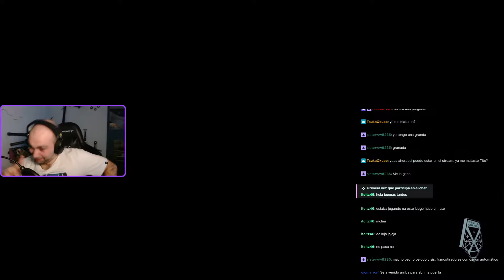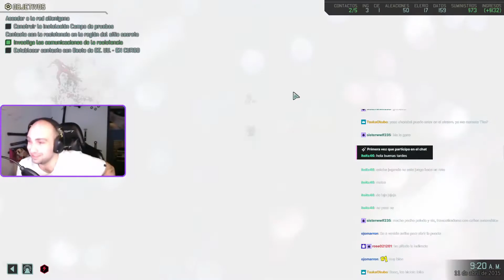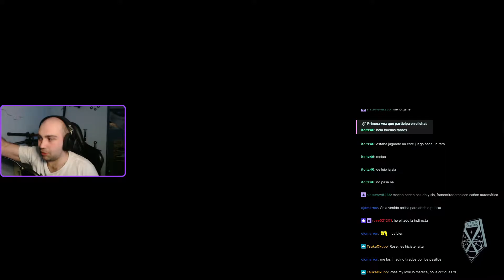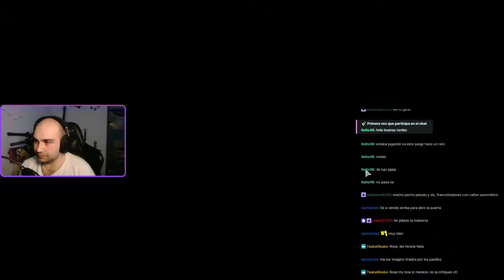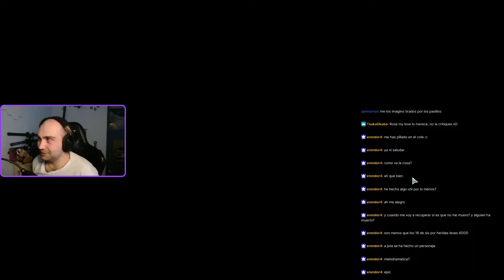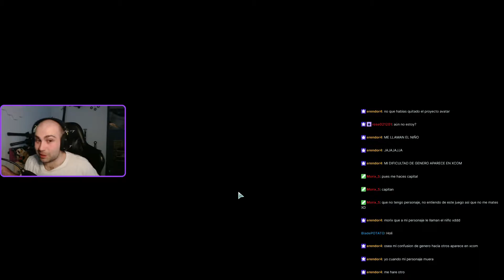XCOM 2 con suscriptores: Primer muerto.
Bienvenidos al canal del tito, aquí en nuestra comunidad sois todos bienvenidos y sois libres de hacer cualquier crítica siempre y cuando sea con respeto.

También podéis reclamar el discord de la comunidad si queréis ser parte activa de esta, donde podréis hablar, organizar y publicitar lo que queráis, os dejo a continuación el resto de mis redes sociales por si queréis seguirme por ahí también, dicho esto disfrutar y pasarlo bien.

Instagram lo uso para realizar Gifs que podéis pedir y os los paso (aun no se me da muy bien así que son gratis).

Twitter es para hablar la comunidad y organizar proyectos con vosotros.